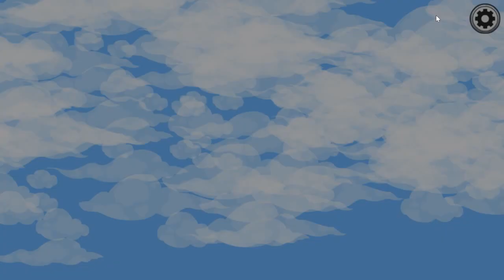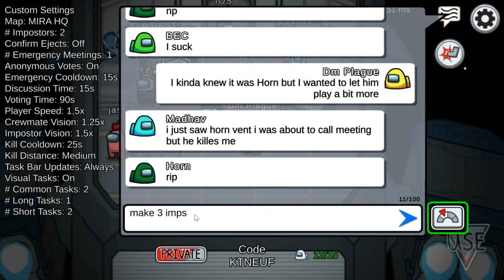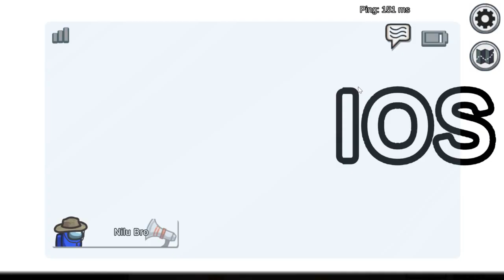Among Us 02.07.2021. (MiraHQ) (Hosted by Horn)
00:00 - Game 1 (lost by Horn and BEC)
13:20 - Game 2 (lost by Nilu Bro, Dylan and Jass)
25:20 - Game 3 (lost by Jet, Dm Plague and yasos bib)
38:10 - Game 4